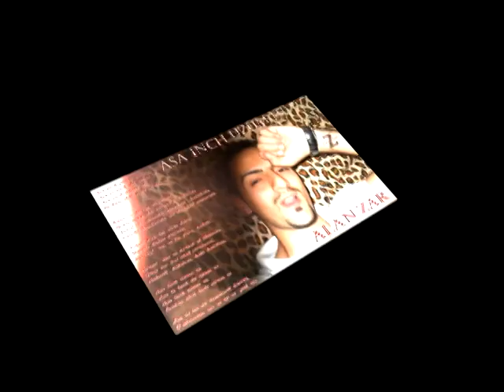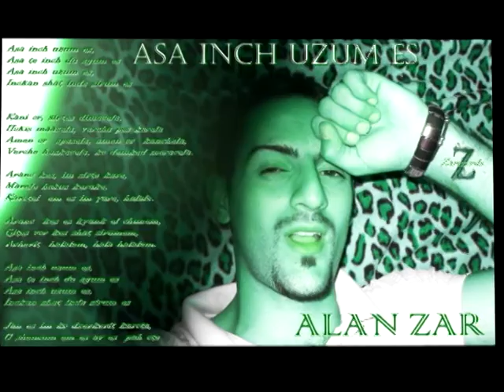Alan Zar - Asa inch uzum es (2014) (Kaver - Azis - Chuy me)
Alan Zar - Asa inch uzum es (2014) (Скажи чего ты хочешь)(Kaver - Azis - Chuy me) !!!Armenian version!!!

Сколько дней, терпело мое сердце,
Душа моя погибла, окончательно потерялась,
Каждый день ждала, каждый день звала,
Все же поняла, и твое личико позабыло.

Без тебя мое сердце - камень,
Потух души моей огонь,
Соскучился по своей любви

Без тебя мне жизни нет,
Ты знаешь, что очень тебя люблю,
Буду всегда славить твои очи.

Скажи чего ты хочешь,
Скажи, что ты чувствуешь,
И на сколько сильно меня любишь.

Мое тело скучает по твоим рукам,
И вдыхаю я этот холодный воздух,

Ты знаешь, что очень люблю,